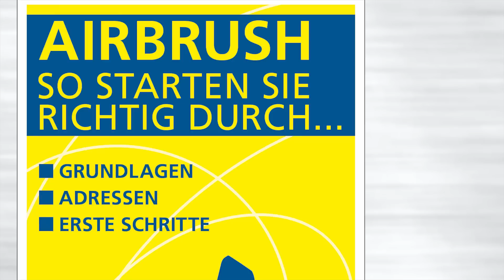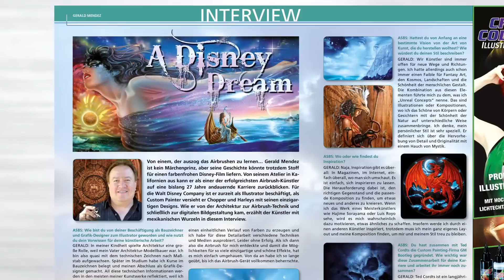Airbrush Step by Step Ausgabe 01-2014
Hightlights der Ausgabe: Georg Huber zeigt die Entstehung eines USA-Motivs in Airbrush-Acryl-Mischtechnik - Ashley Brayson brusht ein monochromes Portrait auf eine Damenbrieftasche - Custom Painting auf einem Käfer, Eishockey-Helm und Spinettflügel.
Als Basics gibt es diesmal: Streichholzflamme und Metallaufriss.